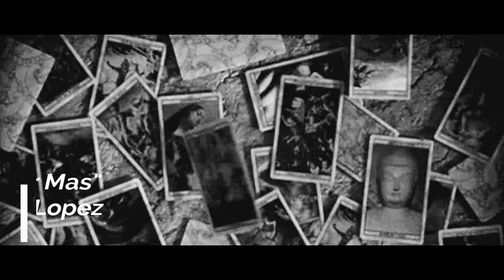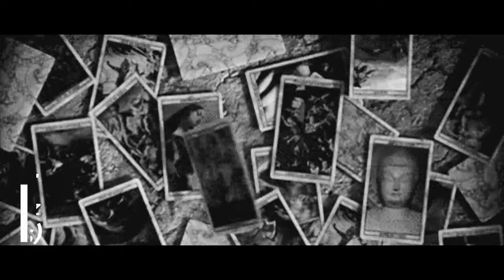"Otro Amor Mas"-Leonardo Lopez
(Cartas y Notas)